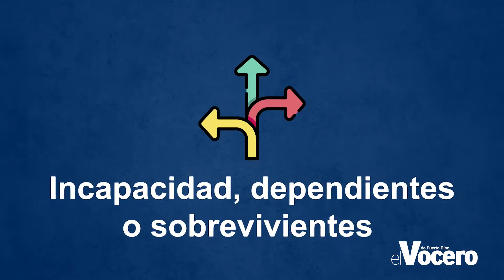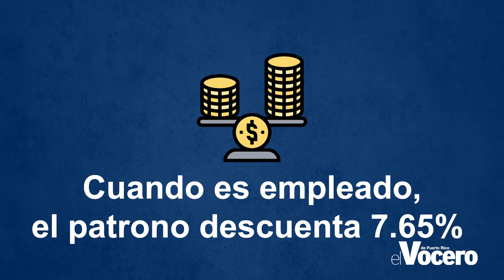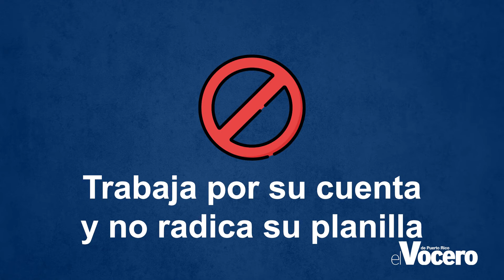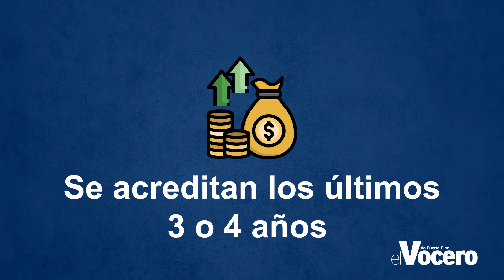Seguro Social: Trabajar por cuenta propia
SeguroSocial ¿Trabajas por cuenta propia? Aquí te explicamos todo lo que debes saber para que aportes a tu Seguro Social y no seas penalizado en un futuro.